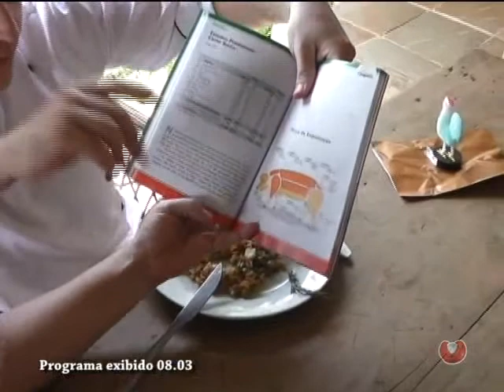Papo de Cozinha com Issac Felix - Bloco 4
Programa Papo de Cozinha pela TV Sul Brasil - Canal 20 da NET Chapecó - Exibição: 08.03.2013. Apresentação: Dete Zandavalli